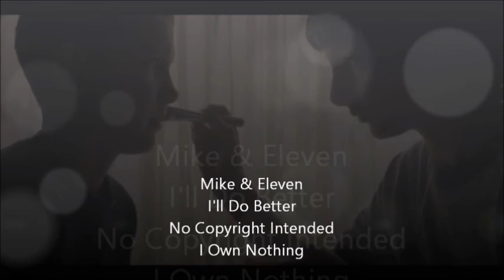Mike & Eleven / Stranger Things ~ I'll Do Better